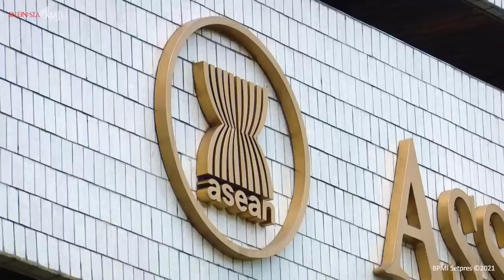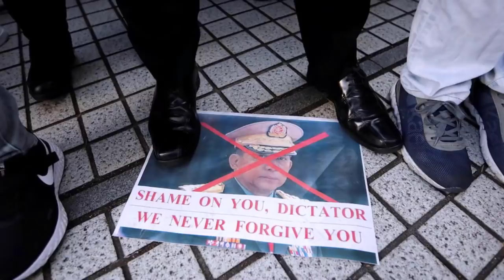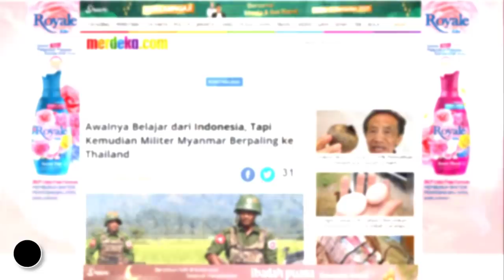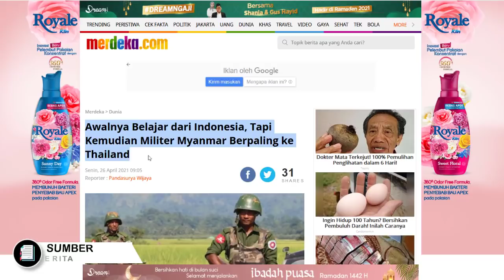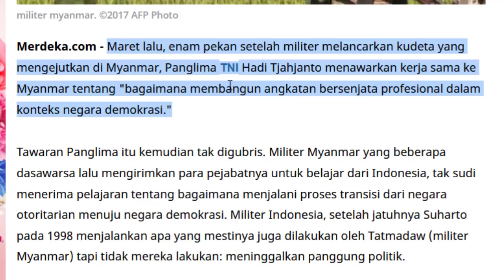HAMPIR "TOBAT" !! JUNTA MILITER MYANMAR BERSEDIA HENTIKAN KEKERAASANN TAPI INILAH SYARATNYA....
HAMPIR “TOBAAT”!! JUNTA MILITER BERSEDIA HENTIKAN KEKERAASANN TAPI INILAH SYARATNYA, GIMANA MENURUT KALIAN
Nah myanmar Myanmar,,,negeri seribu pagoda,, yang kondisi hati rakyat nya saat ini masih pada amsyong akibat kudeta militer yang tak berkesudahan,, ntah sampai kapan admin pun kurang tau,, silahkan kalian tanya sama Jendral Min Aung Hlaing,, yang terhormat,,,
Ok setelah beberapa waktu lalu ASEAn mengadakan KTT atau konferensi tingkat tinggi Di Indoensia,, demi membahas tentang kondisi Myanmar saat ini,,,
Akhirnya panglima junta militer jendral min aung hlaing yang terhormat kini pun telah menyatakan bersedia untuk menghentikan kekeeraaasann di negaranya tersebut,,
tapi ternyata merekapun juga menyatakan syarat,, sebelum mau mengikuti saran asean tersebut,,
Nah bagaimanakah ceritanya dan syarat apakah itu setelah ini kita bahas,,
Kemudian tau kah kalian bahwa ternyata pada bulan Maret lalu, enam pekan setelah junta militer melancarkan kudeta yang sangat mengamsyongkan myanmar,
Panglima TNI Hadi Tjahjanto pun ternyata telah menawarkan kerja sama pembelajaran ke Myanmar tentang "bagaimana membangun angkatan bersenjata profesional dalam konteks negara demokrasi."
Namun tau kah kalian bagaimanakah tanggapan junta Myanmar,,,setelah ituu,,
Nah 2 topik ini akan jadi pembahasan utama dalam video kita kali ini,,bos
Yoo kibass ayoo kita bahas